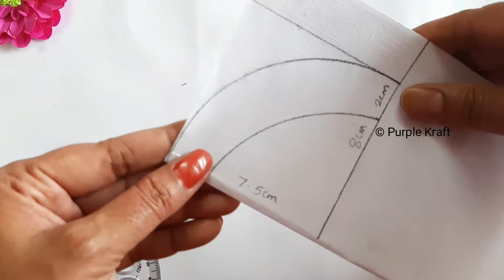How to make handmade kundan necklace | Handmade jewellery Purple Kraft